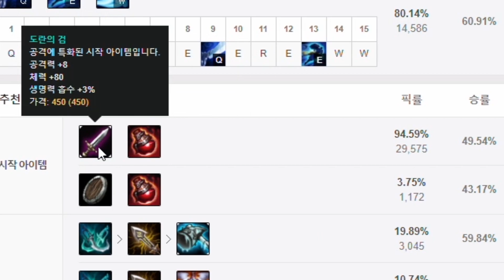유미야 합체하자! 최강조합 캣스오!【미드 야스오】 -해물파전의 긍정롤세상 Yasuo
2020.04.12~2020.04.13 생방송 중 한 부분입니다.
"유미야 합체하자! 최강조합 캣스오!"